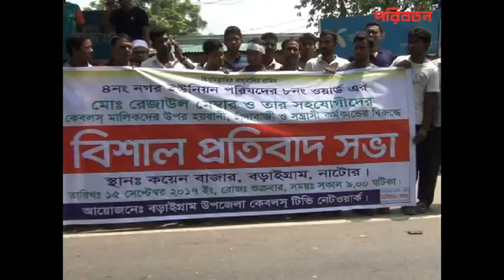নাটোরের বড়াইগ্রামে এক ইউপি মেম্বারের চাঁদাবাজী,হয়রানী ও সন্ত্রাসী কর্মকান্ডের প্রতিবাদে প্রতিবাদ সভা